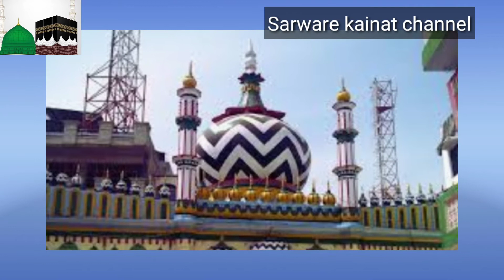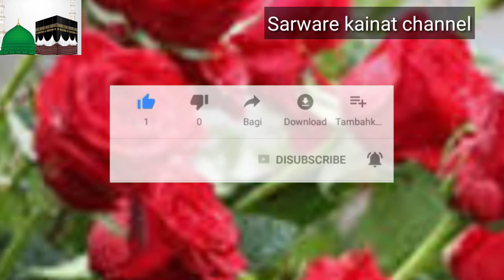meri ulfat madine se yunhi nahi meriulfatmadine se yunhinahinaat Muhammad Shahid raza Qadri mannani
Meri nisbat madine Se yunhi Nahi
meri ulfat madine se naat lyrics
meri ulfat madine se yunhi nahi lyrics tahir qadri
meri ulfat madine se yunhi nahi in hindi
meri ulfat madine se yunhi nahi naat sharif lyrics
meri ulfat madine naat lyrics
mere Aaka ka Roja Madine mein hai
मेरे आका का रोजा मदीने में है
मेरे आका का रोजा मदीने में है कव्वाली
Meri Ulfat Madine Se Yunhi Nahi Mere aaqa ka roza madinay mein hai
meri ulfat madine se yunhi nahi mere aqa ka roza madinay mein hai
meri ulfat madine se yunhi nahi naat
meri ulfat madine se yunhi nahi naat mp3 download
meri ulfat madine se yunhi nahi naat download
naat sharif ringtone download
Naat Sharif
2021 ki new Naat Sharif
isme azam sayyed aminul qadriism e azam ki talash
isme azam kya hai sayyed aminul qadri
4 qul
allah ke 99 naam
Tamam all video se mera Chehra
Tamam Maulana loss Mera challenge
Tamam mulnivasi Meena challenge
main madine ki janib na kaise status
main madine ki janib na kaise ringtone
main madine ki janib na kaise full screen status
meri ulfat madine se yunhi nahi